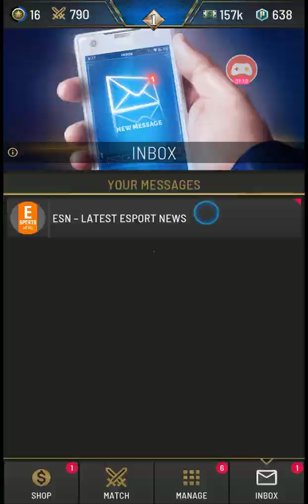RIVALS Esports MOBA Manager how to make an undefeated team